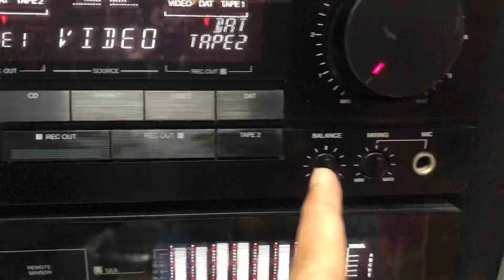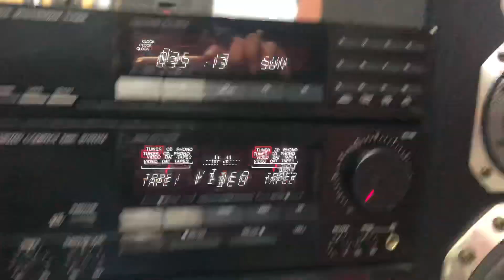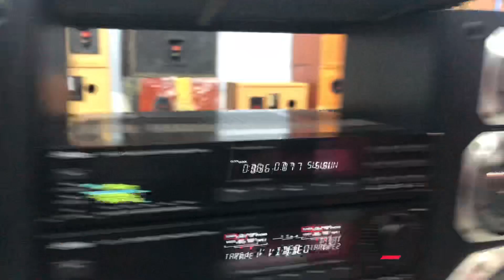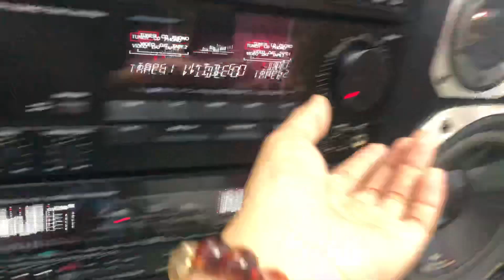VICTOR DC-770📌đã bán, đèn nước nhảy đẹp,đồng bộ made in japan sd điện 100v☎️0931.008.099(ZALO)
❌❌GIÁ BÁN đã bán❌❌COD cọc trước 1 triệu, chuyển tiền đủ được tặng dây AUX(2 đầu av ra 3.5) của Nhật

✅✅Dàn đại thớt rời VICTOR DC-770 hàng nội địa nhật, chạy điện 110v.
💥💥CÔNG SUẤT : AMPLY 100w
       Maximum Loa:400W/2 loa

👉 CHỨC NĂNG: EQ , AMPLY , CASET, TUNER (FM 108Mhz)
👉 ngõ AUX dùng kết nối thiết bị ngoại vi như đt , tivi, máy tính.

✅Loa Zin  theo dàn , 3 đường tiếng, BASS 23cm, công suất 400w/cặp , chất âm quá hay

📌EQ CÓ ĐÈN NƯỚC NHẢY THEO ĐIỆU NHẠC ĐỘC ĐÁO

📌CHỈNH BASS , TREB, SURROUND, BALANCE TRÊN DÀN

📌AMPLY có ngõ soundround có thể gắn thêm 2 loa rời.

📞☎️SĐT NV BÁN HÀNG
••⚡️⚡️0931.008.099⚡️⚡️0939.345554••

Ship COD +100k phí đóng thùng xốp, cọc trước 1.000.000 , thu hộ phần còn lại.